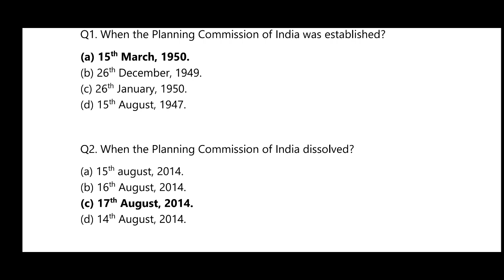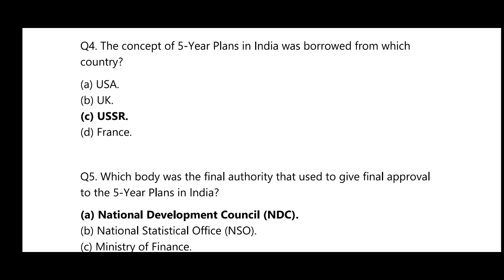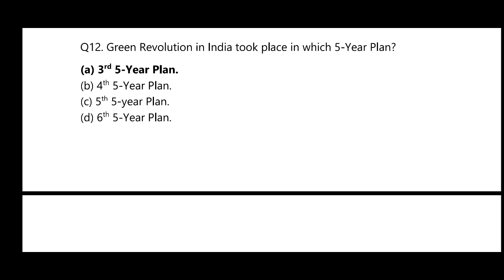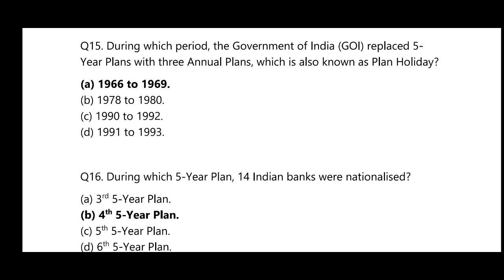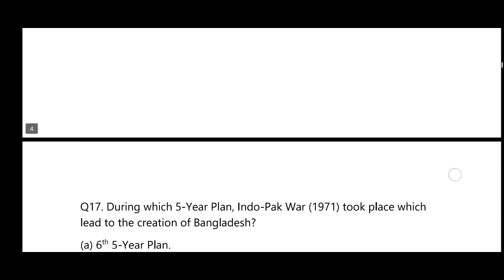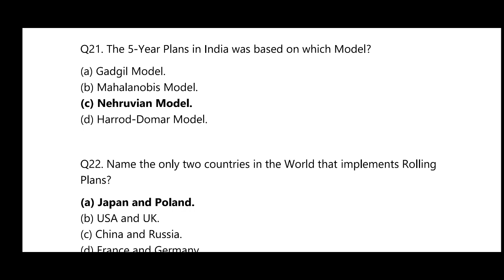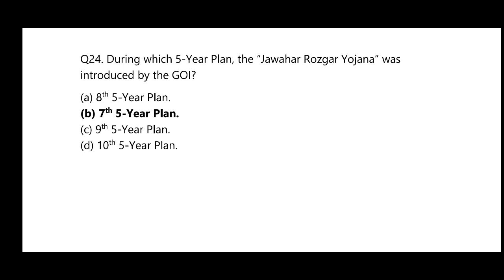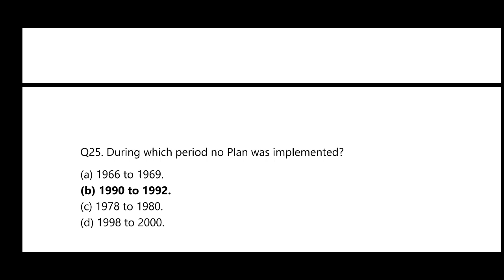Assam Direct Recruitment 2022: Most Important MCQs on Economy (Part - 1)